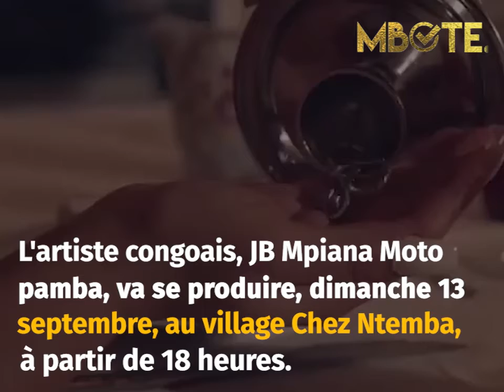JB Mpiana en concert au Village chez NTEMBA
L'artiste congolais JB Mpiana annonce son premier concert post confinement à Kinshasa, au Village chez Ntemba dans la commune de la Gombe.